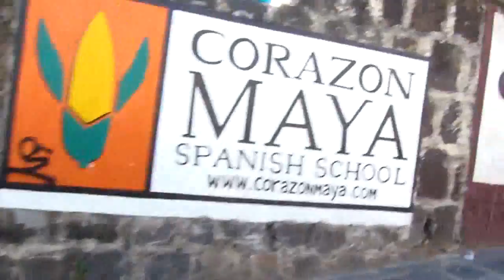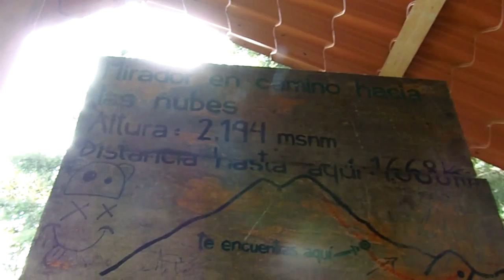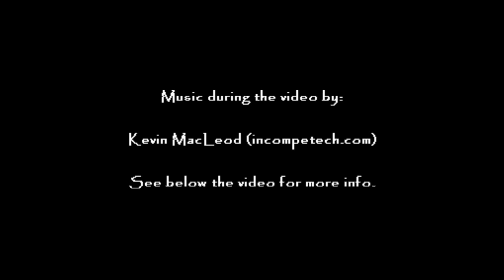Awesome Volcano Climbing Adventure! Lake Atitlan, Guatemala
Hiking to the peak of San Pedro Volcano, Guatemala overlooking beautiful Lake Atitlan.
Feel like reading something fun, adventurous and inspiring? "Following My Thumb" by Gabriel Morris features 26 adventure travel stories from around the world
Or, Gabriel's practical travel guidebook, "Gabe's Guide to Budget Travel", is just $10 on Amazon!